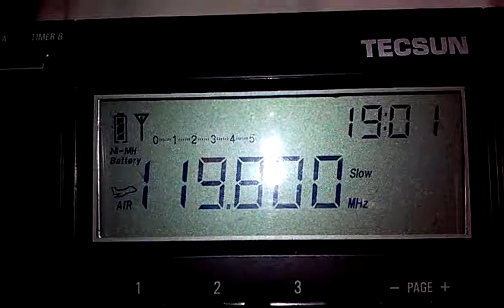119,8 MHz Moscow Control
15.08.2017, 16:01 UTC